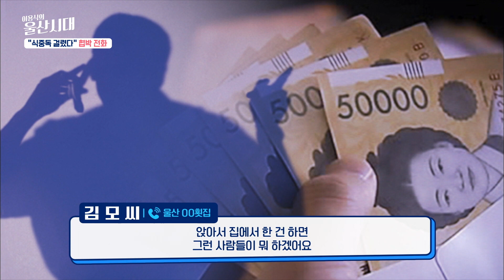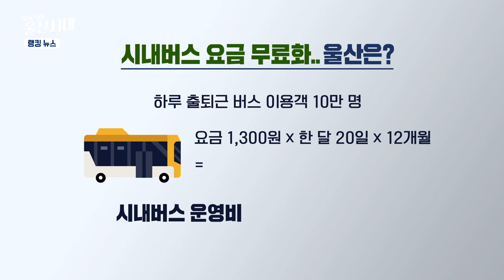(랭킹 뉴스) "식중독 걸렸다" 전화의 진실은?